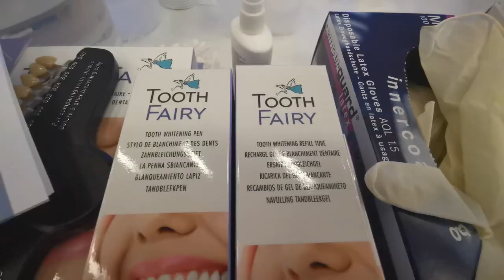Genève, Au Salon Siwell2020 .. Jolis les Strass Swarovski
Salon de la beauté et du bien-être Genève
Tooth fairy (Beauté des dents)    avec Mégan